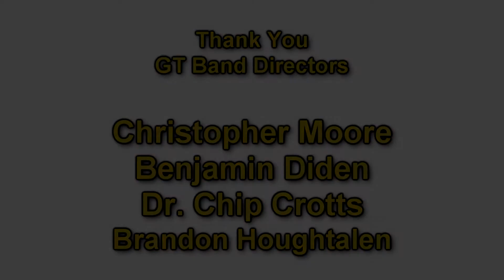Georgia Tech Marching Band - Selections at The Campanile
This performance took place at the GT Campanile on November 2, 2013.